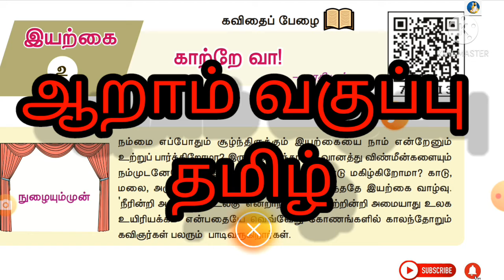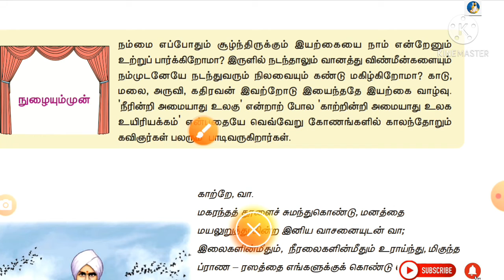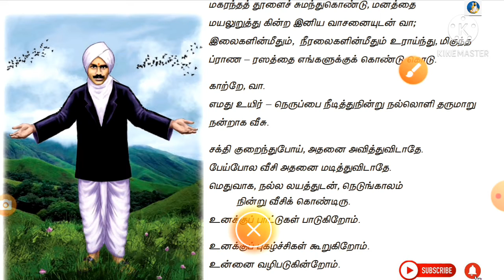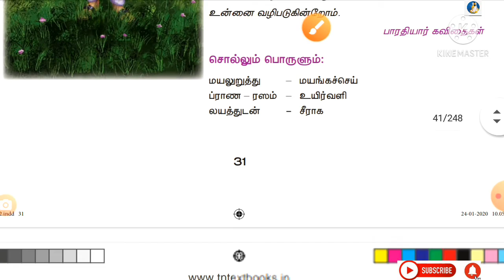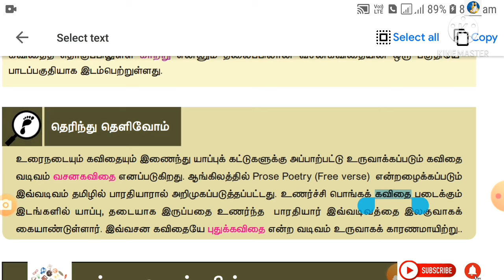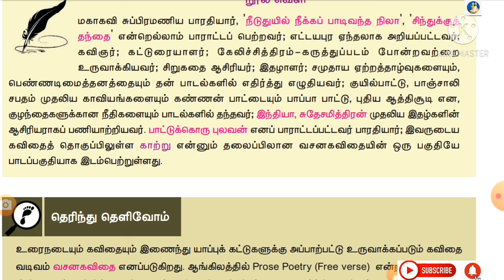ஆறாம் வகுப்பு தமிழ் காற்று வா!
பாரதியார்